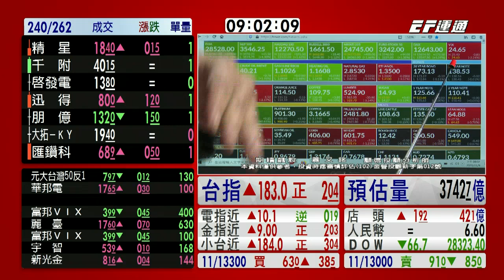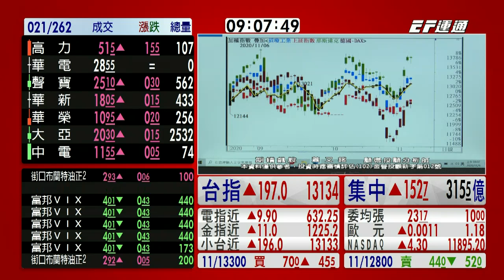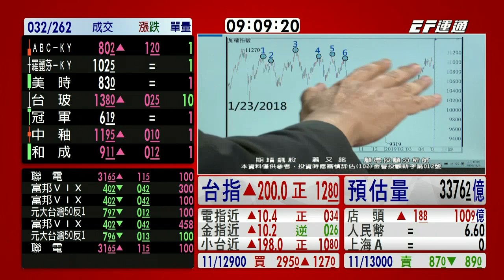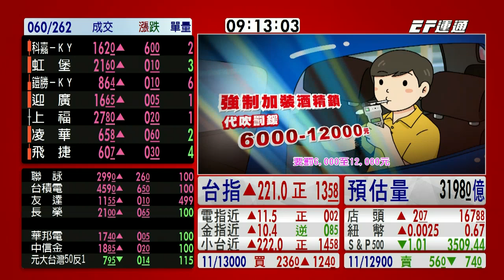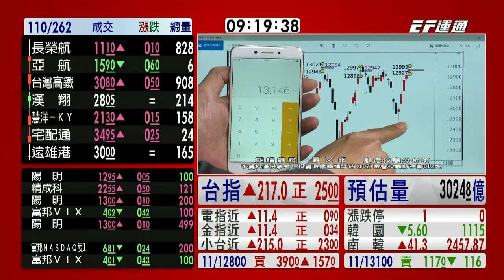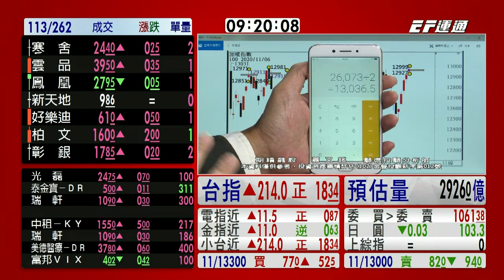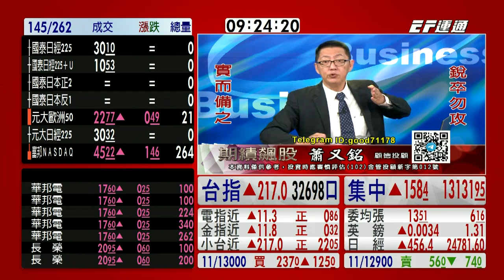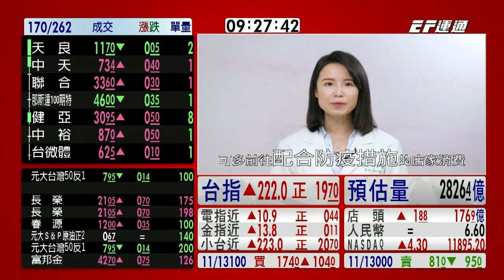20201109 0900 蕭又銘 期績飆股